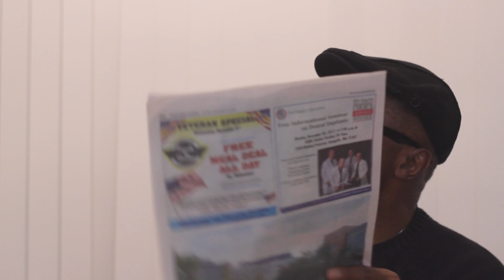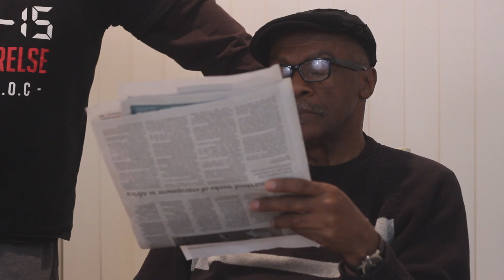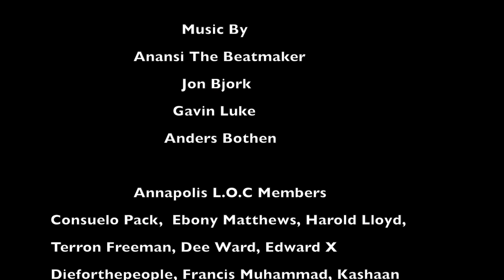The Light Bill (Short Film and Spoken Word)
This short film tells the story of a Black family talking about the importance of the Black Dollar and boycotting Black Friday.  The Actors in this film are members of the Annapolis LOC and they want you to redistribute the pain.

Spoken word poem preformed by Kirsten Yasa.